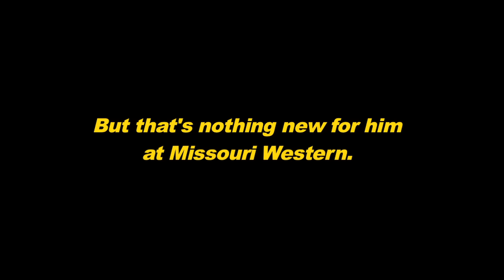Rob Edmisson Can't Win Anything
Missouri Western women's basketball coach Rob Edmisson got snubbed for conference coach of the year honors.  Not surprising since he can't win anything here either.